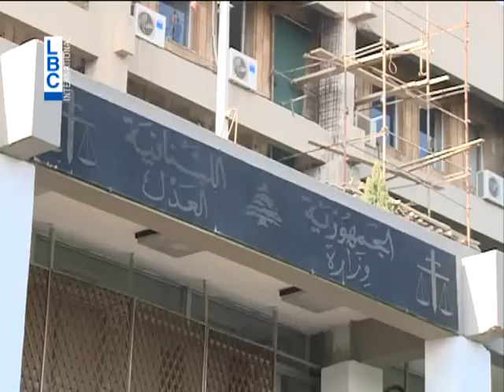LBCINews-مواجهة جديدة بين العقيد شمس الدين ورياض قبيسي الجمعة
ترك النائب العام التمييزي بالانابة القاضي سمير حمود العقيد ابراهيم شمس الدين رهن التحقيق لاستكمال التحقيق معه